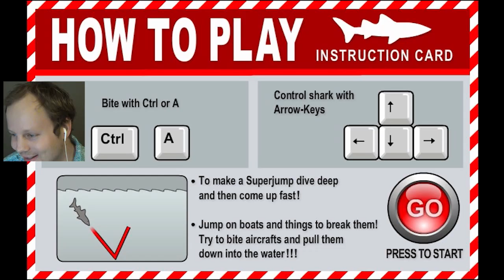Miama Ŝarko | La Plej Stulte Amuza Ludo Iam Ajn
Simple spektu ... vortoj ne povas priskribi ĉi tiun ludon.